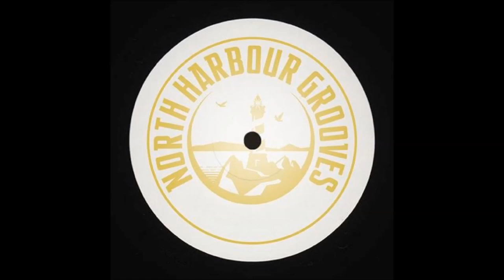Ruolamies - Silent Lover